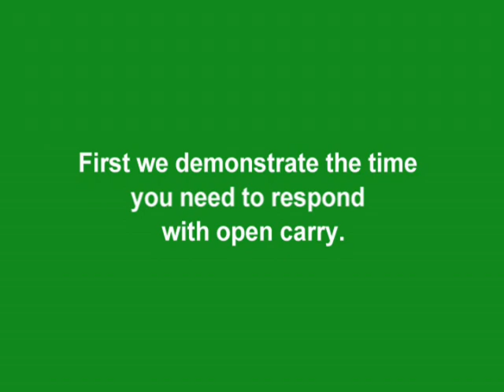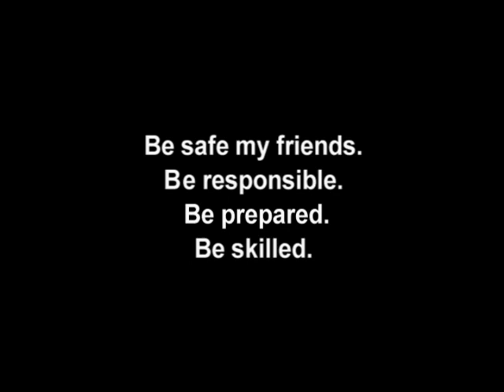Gun Vs. Knife (short version) Time and distance needed to draw from CC or open carry.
Too many people have told me that if they were attacked on the street they would just shoot the assailant.  That is fine and dandy if you have time and distance to do so.  We have proven this experiment 100's of times in training LE and SWAT.  You cannot draw, get on target, and shoot if you don't have the proper time and distance.  A knife wielding attacker can strike faster up close than you can effectively draw.  Thus,  know how to protect yourself and your firearm until you have the time to draw and shoot.  Don't draw at the wrong time and get into a grappling match with your assailant over your gun.  Know more than one trick.   Train to fight, train to shoot, train to move.  Then train again.